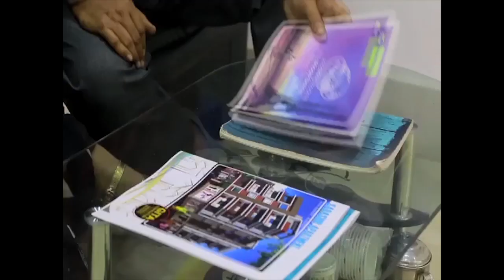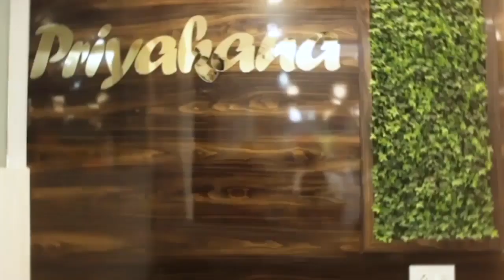গুলোর বৈঠকে পাটনা যাওয়ার আগে কলকাতা বিমানবন্দরে দাঁড়িয়ে মুখ্যমন্ত্রী মমতা বন্দ্যোপাধ্যায়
বিরোধী দল গুলোর বৈঠকে পাটনা যাওয়ার আগে কলকাতা বিমানবন্দরে দাঁড়িয়ে মুখ্যমন্ত্রী মমতা বন্দ্যোপাধ্যায়